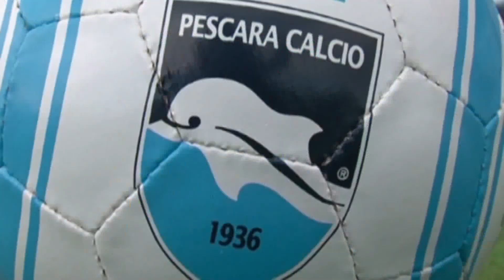A Tutto Campo 11 maggio 2024 - Speciale Playoff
| SUPER J | A Tutto Campo 11 maggio 2024 - Speciale Playoff

Contatti Redazione:
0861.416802